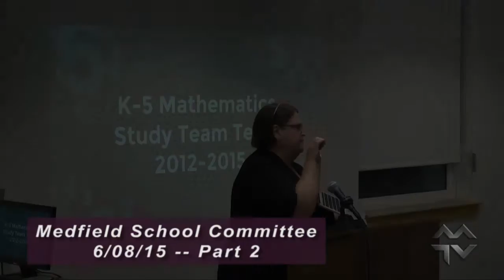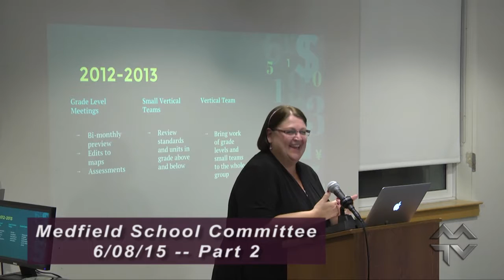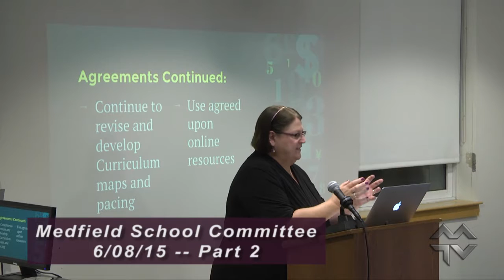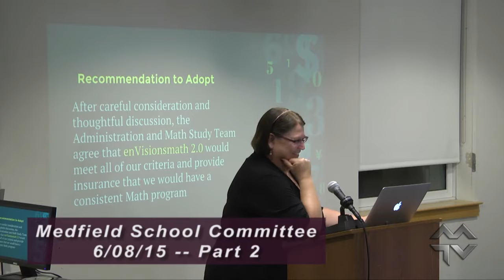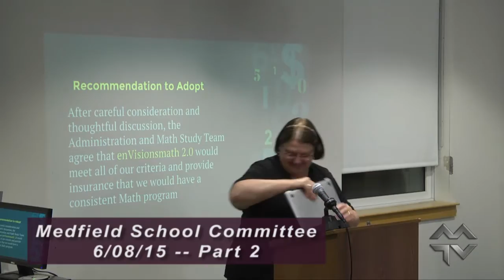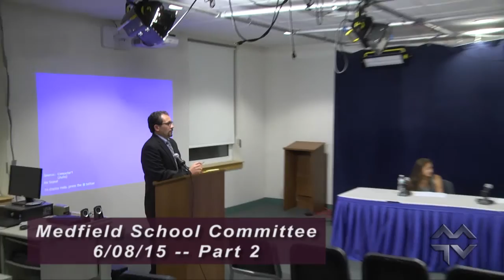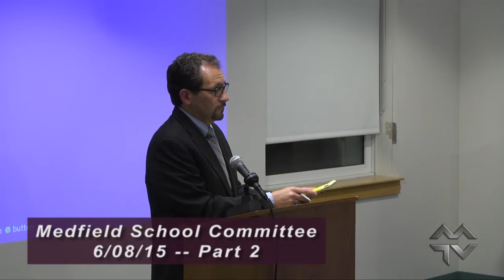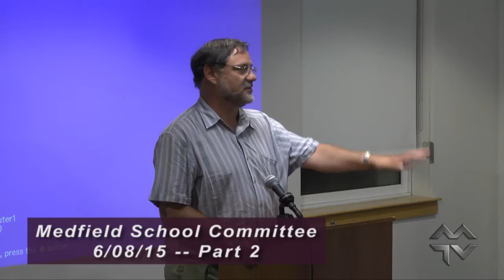Medfield School Committee (6-08-2015) #2